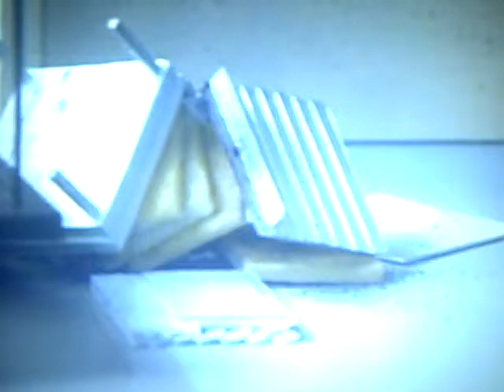james goes buzz buzz (GC)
james gets stung by a bee